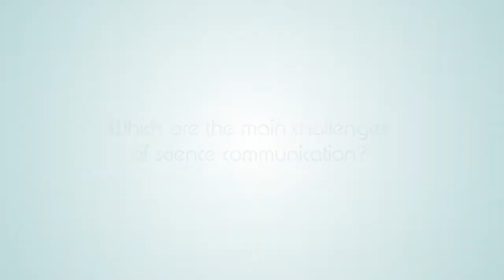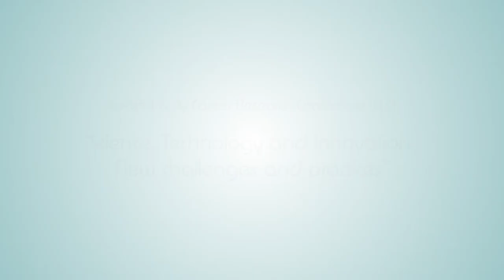PhD DAYS 2018 - Massimiano Bucchi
Massimiano Bucchi (Università degli Studi di Trento) opened PhD Days 2018 with a conference on “Credibility, expertise and the challenges of science communication 2.0”.